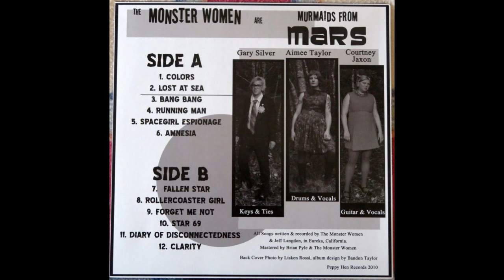The Monster Women - Murmaids From Mars 2010 Full Album Vinyl. Eureka CA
A1  Colors
A2  Lost At Sea
A3  Bang Bang
A4  Running Man
A5  Spacegirl Espionage
A6  Amnesia
B1 Fallen Star 19:20
B2  Rollercoaster Girl
B3  Forget Me Not
B4  Star 69
B5  Diary Of Disconnectedness
B6  Clarity